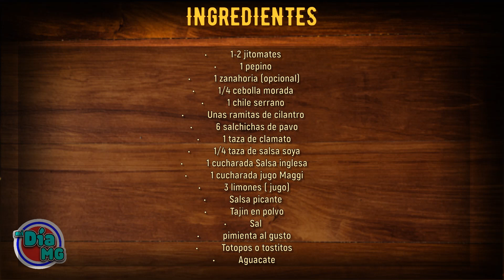CEVICHE DE SALCHICHAS PARA BOTANEAR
En la cocina de MI DÍA MG te presentamos la receta de CEVICHE DE SALCHICHAS PARA BOTANEAR